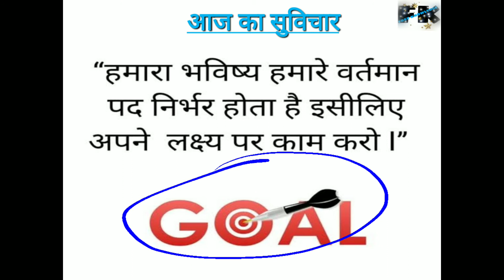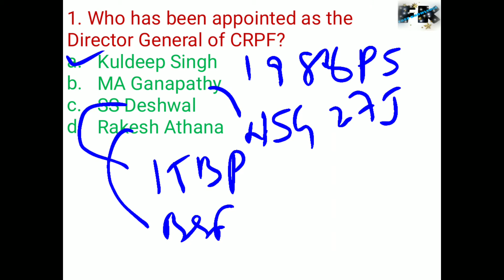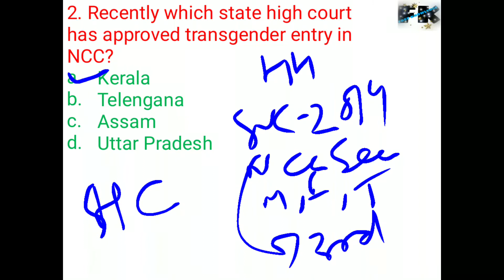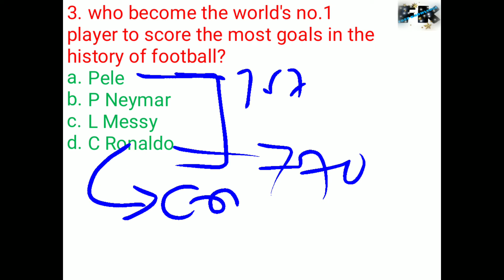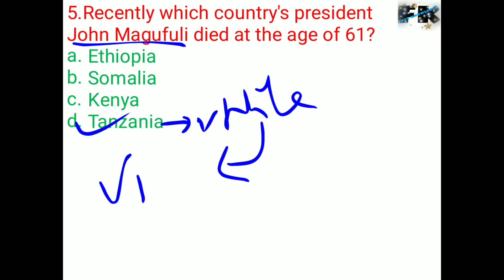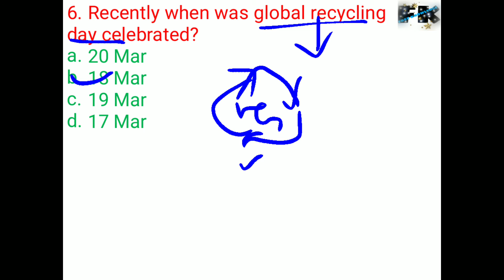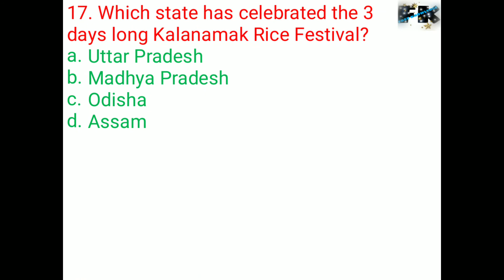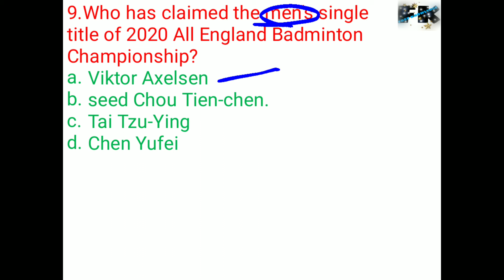Free Knowledge Uploaded: Daily Current Affairs 20 Mar 2021/English Hindi Current Affairs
This is a Current Affairs video for all exams like RRB,NTPC,ALL DEFENCE EXAMS - NDA,CDS,ACC,TES, BANKINGS,ALL STATE N CENTRAL GOVT EXAMS INCLUDING CIVIL SERVICE ALSO
1. Daily current affairs
2. general knowledge
3. general awareness
4. boost your current affairs strategy
5. English current affairs
6. Hindi current affairs
7. current affairs by free knowledge
8. how to increase current affairs strategy

1. दैनिक करंट अफेयर्स
2. सामान्य ज्ञान
3. सामान्य जागरूकता
4. अपने करंट अफेयर्स की रणनीति को बढ़ावा दें
5. अंग्रेजी करंट अफेयर्स
6. हिंदी करंट अफेयर्स
7. मुक्त ज्ञान द्वारा करंट अफेयर्स
8. कैसे करेंट अफेयर्स रणनीति को बढ़ाएं